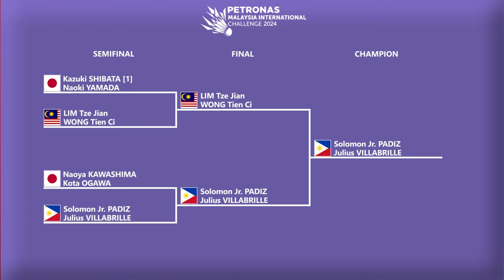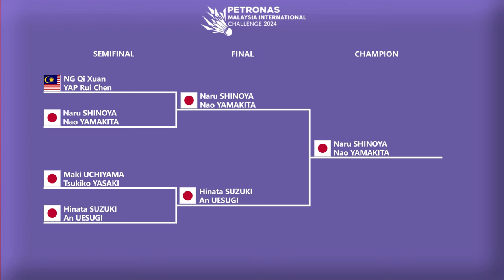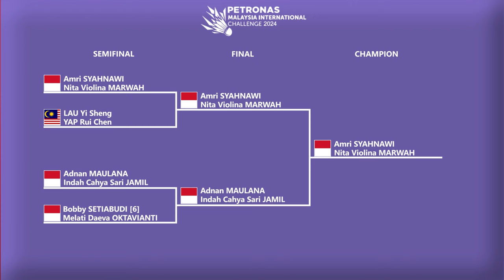HASIL LENGKAP FINAL MALAYSIA INTERNATIONAL CHALLENGE 2024